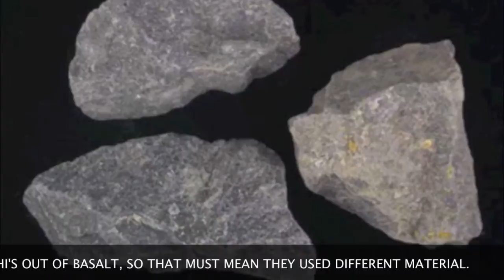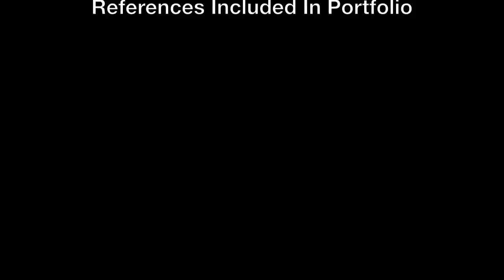Connecting to the Past through the Sinahi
The film was produced by Bobbie Bishop, Edna Fuertes, Tara Risser, and Asha Robles. The producers were students in Dr. David Atienza's Spring 2012 History of Guam (HI 211) course at the University of Guam. The film is part of an ongoing Guam Oral Histories project made possible by the College of Liberal Arts and Social Sciences at the University of Guam.